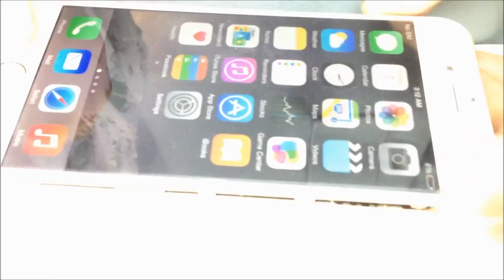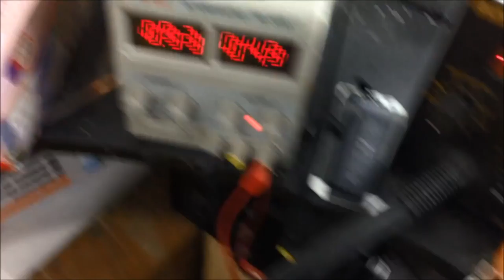IPHONE 6 Dead Fix By Changing PM IC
IPHONE